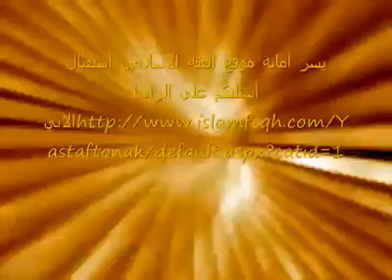هل ندرك فضل الصحابة رضوان الله عليهم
إجابة لفضيلة الشيخ عبدالله الطيار الأستاذ في جامعة القصيم في برنامج يستفتونك المقدم من موقع الفقه الإسلامي تقديم إبراهيم الدبيس / ابراهيم الدبيس